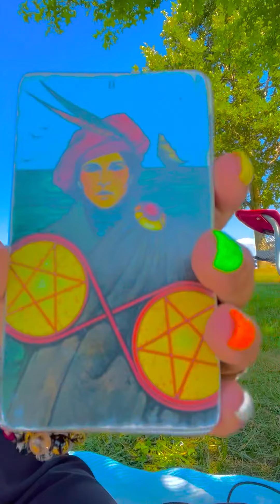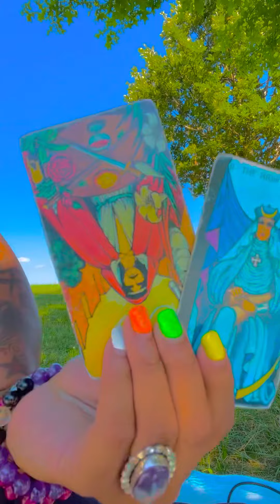huMan liE detectoR ‼️‼️